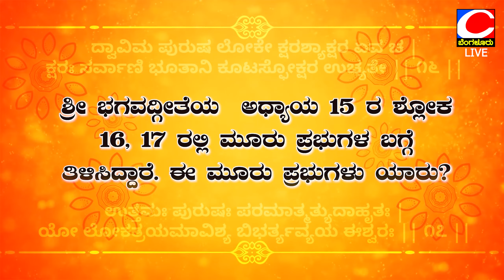|AMRUTHA VACHANA | Episode 85 Sant Rampal ji maharaj kannada satsang || Cbangalor